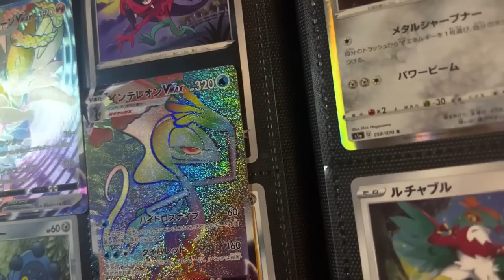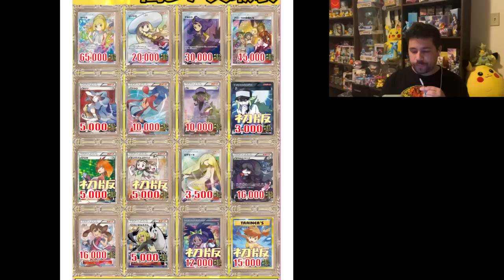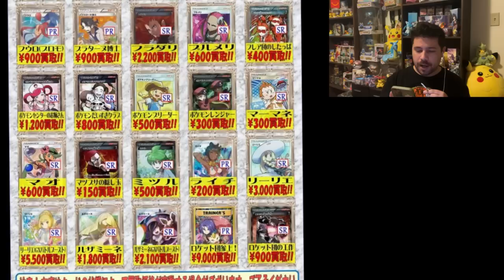How It Was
Back in the day